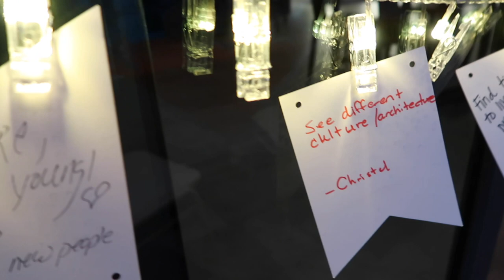Magical Thailand Retreat with Michelle Ruiz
Culture, Nightlife & a Sprinkle of Yoga:
​Experience the glitz & glamour of Bangkok City followed by a week of total relaxation on the enchanted island of Phuket.

Here is where we give new meaning to the word "retreat."  Instead of posting up at a retreat center, join a diverse group of fun loving, positive people as we fully immerse ourselves in the food, culture, traditions and adventures that make Thailand our favorite place on this Earth.

This video is a re-cap of our amazing adventure to Thailand. This was a 9 day retreat with  E-RYT500 Yoga Instructor, Michelle Ruiz. Though we don't do much yoga on the trips ( heehee) we do a LOT of excursions, partying and fully immersing ourselves in the beautiful culture.

We do this trip once a year and we also retreat to other exotic locations ( like Dubai in a few months! )

Wondering? How can I join a group trip to Thailand? Is Thailand safe? Is Thailand expensive? What are the best things to do in Thailand? What are the best luxury hotels in Thailand?

We'd love to meet you xx

HAPPY TRAVELS! ❤ ℳ